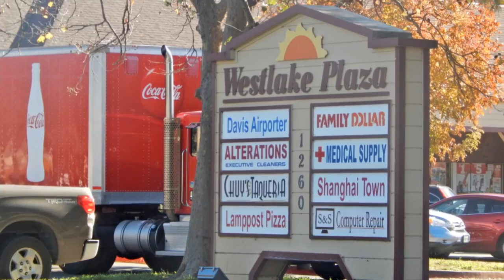3106 Woods Circle, Davis, CA, 95616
Presented by Deanna Chavis, IPA Realty .